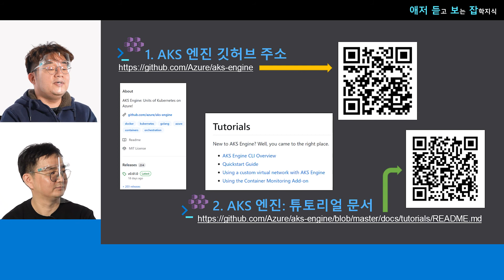애저 쿠버네티스 오픈소스로 설계하는 나만의 인프라 | ep1. AKS 엔진 소개 | 애저 듣고보는 잡학지식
오픈 소스로 공개된 AKS (애저 쿠버네티스 서비스) 엔진, 첫 번째 에피소드에서는 애저 쿠버네티스 서비스 새로운 기능을 다른 분들보다 빨리 만날 수 있는 방법인 AKS 엔진이 무엇인지 동작 방식과 함께 알아봅니다. AKS와 다른 점이 무엇인지도 살펴봅니다.
목차

* ep0. 인트로
* ep1. AKS 엔진 소개 ⬅️
* ep2. 대규모 클러스터 쉽게 만들기
* ep3. 머신 러닝용 GPU 클러스터 쉽게 만들기
* ep4. 장애에 강한 멀티 마스터 노드 쉽게 만들기
* ep5. 가성비 좋은 스팟 인스턴스로 비용 아끼기
* ep6. 리눅스와 윈도우 컨테이너 같이 쓰기
* ep7. 쿠버네티스 클러스터를 모니터링하는 방법
* ep8. 에필로그
* ep9. 클로징

(본 영상은 방역수칙 준수하에 촬영을 진행 & 완료하였습니다)

발표자 소개

남정현 | 마이크로소프트 MVP/데브시스터즈